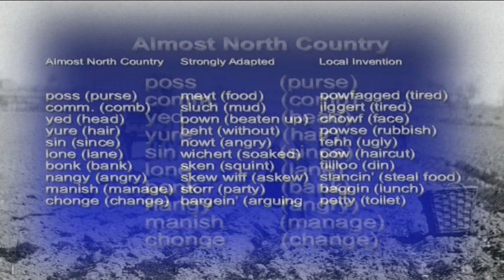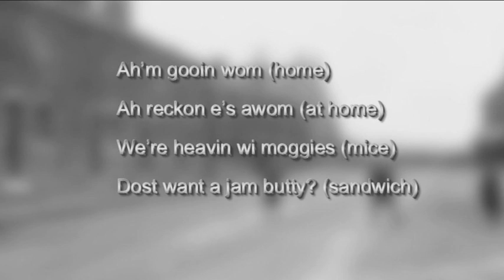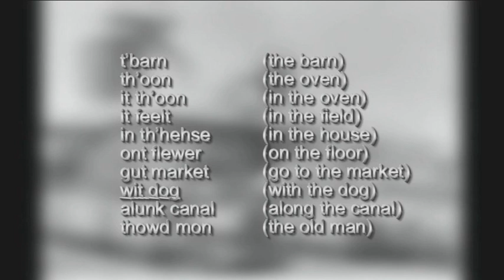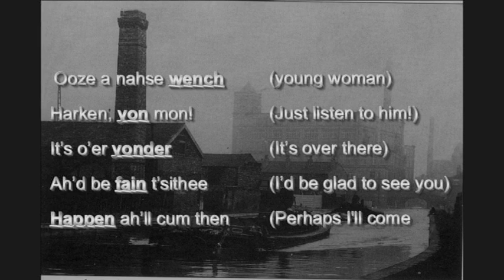Wigan Billinge dialect 4 / 10